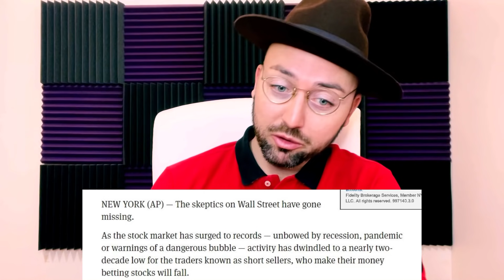Day In The Life Of A NYC Crypto Day Trader